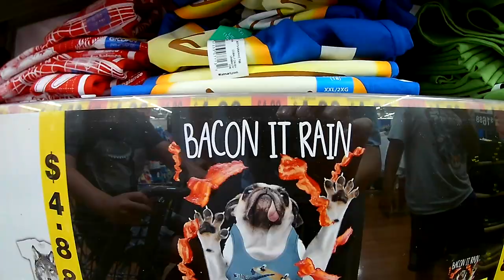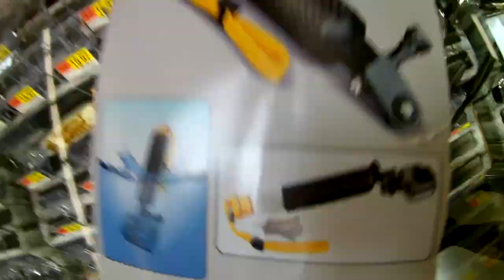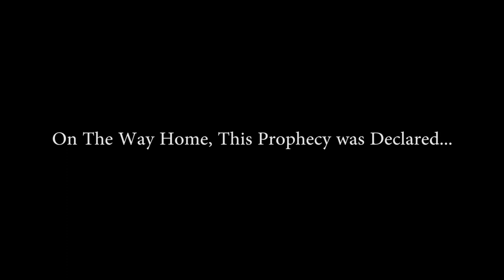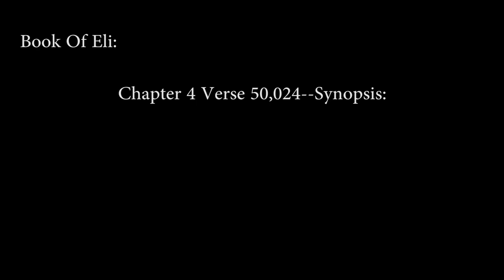this life : Chris Rodgers--Vlog #1: Rodgers Do Walmart!!!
Though this was only a part of my day I had some fun messing around with my family inside of this Walmart. My youngest, Eli is four years old; my oldest, Shannon is twelve. My wife and I have been together almost 10 years. She begins to be embarrassed of my tribes behavior in public places so for the most part me and the boys kinda do our own thing. Place a comment about what you do when you go shopping.